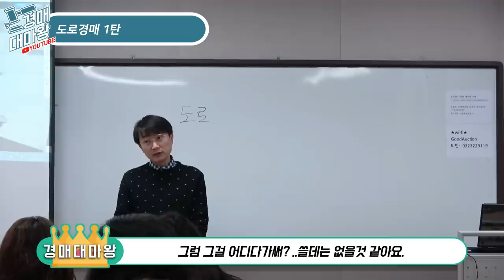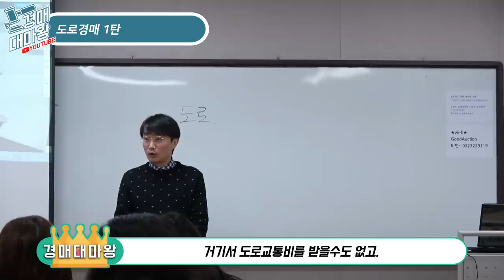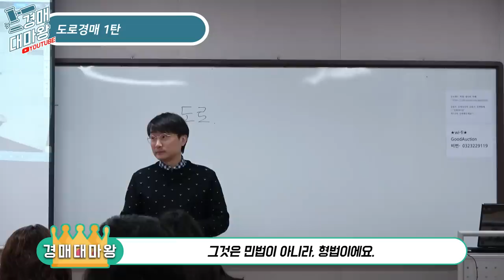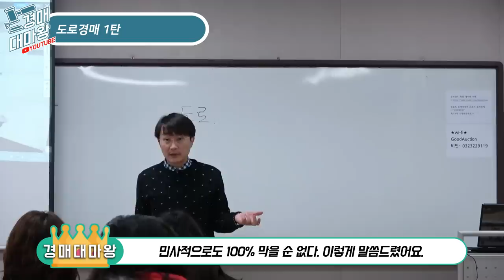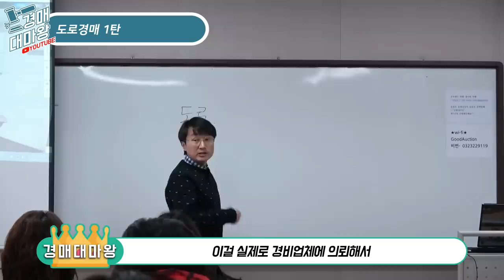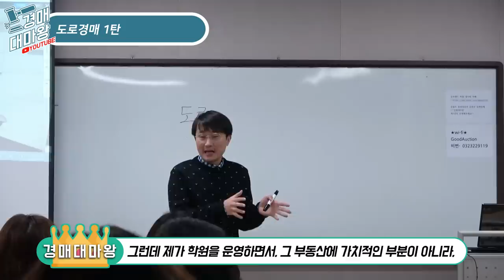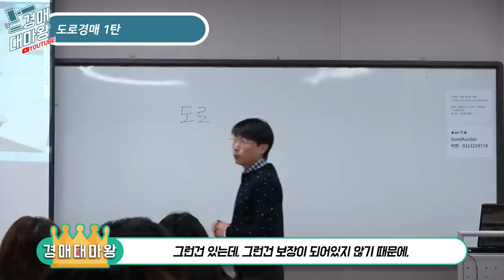[즉문즉설] 도로경매 1탄! 야비하게 돈벌어보자! 싸움잘하시는분 추천 !!